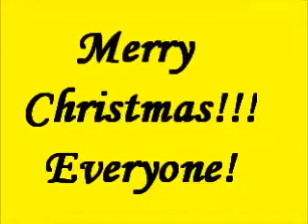Values Education Xmas Party @IV Beryl Exchange Gift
Happens in Dec. 14,2011
@IV Beryl Classroom Dranhs